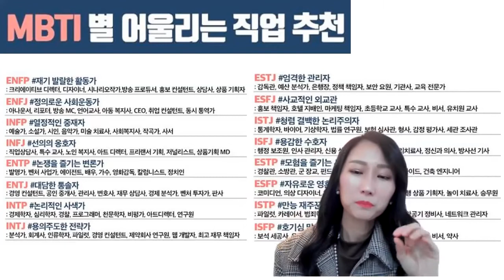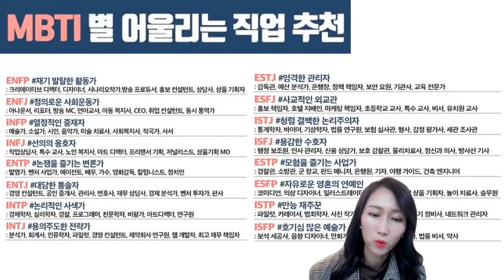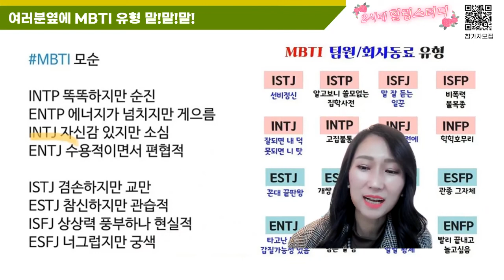MBTI별 어울리는 직업, MBTI 무료해보기, MBTI 스터디 모집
여러분 MBTI 해보셨나요? 직업선택하기 전에
한번씩 해보시는것이 좋습니다~

마인드힐링 함께해요 아래 무료 스터디를
공지합니다. 배우고 싶으신분들 누구나 환영합니다.

전문가양성윙스에서 2시에 힐링스터디를

모든분들이 아래 카톡방에서 스터디 함께해요~^^

2시에 힐링스터디(수요일 2시)

비번:1004

▶ MBTI상담사 자격증과정 알아보기!